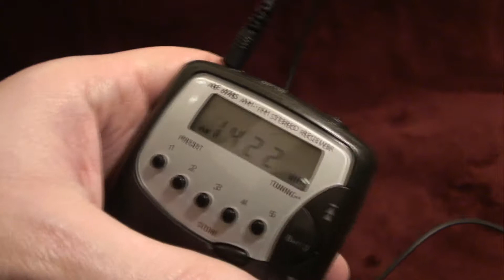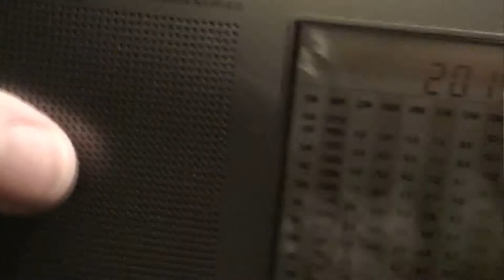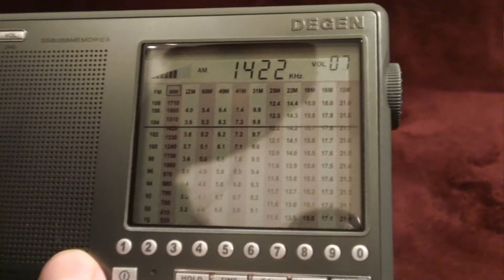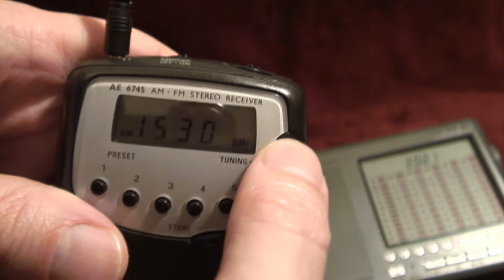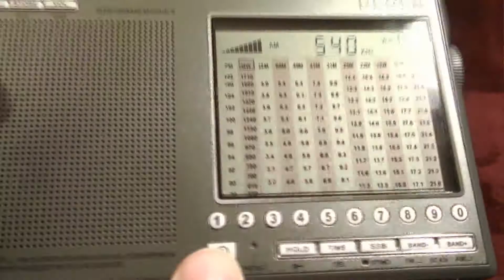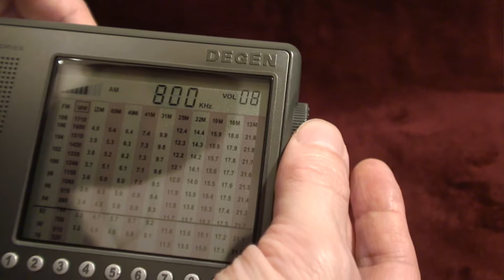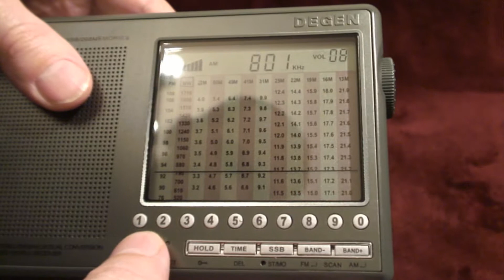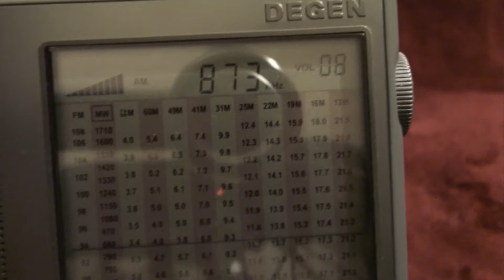Philips AE 6745 vs Degen DE1103 on AM